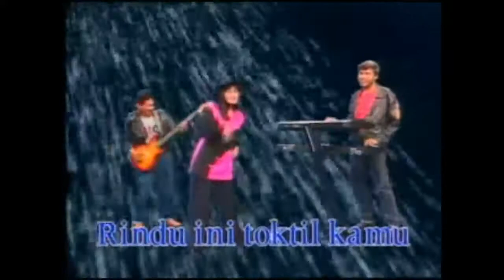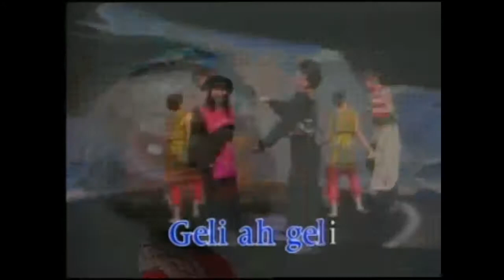Nini Carlina - Cintaku 1 Tok Til [HD]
Koleksi Lagu-lagu Terbaik Nini Carlina